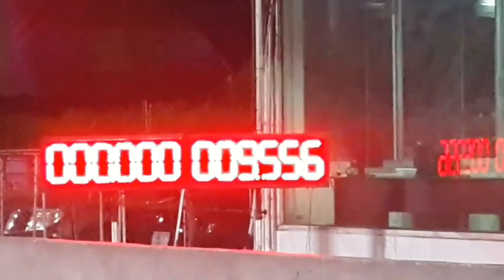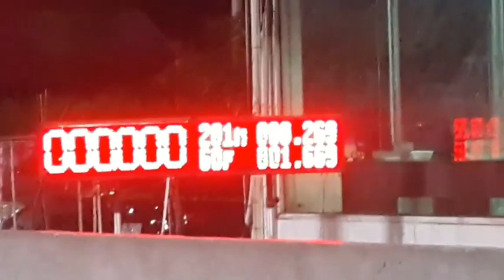Astrea grand dragster Thailand record#402m